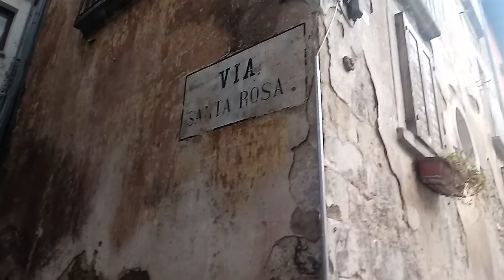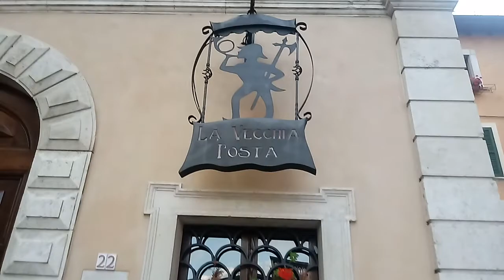Italia. Tagliacozzo, Abruzzo. (Luglio 2017)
Una bella passeggiata a Tagliacozzo Italia